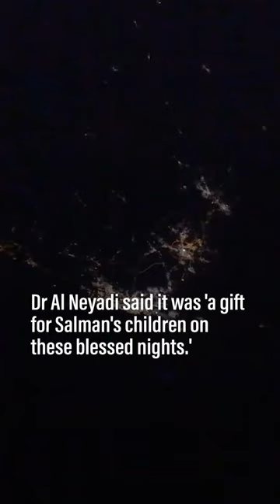Sultan Al Neyadi shares footage of Makkah from space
UAE astronaut called the footage 'a gift for Salman's children' as Ramadan draws to a close.